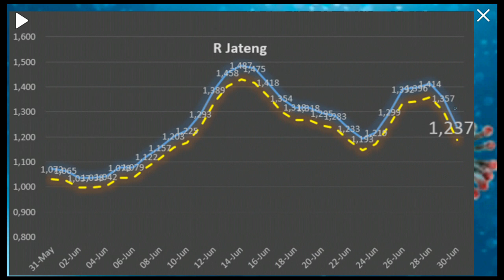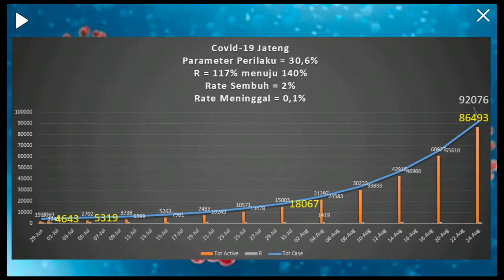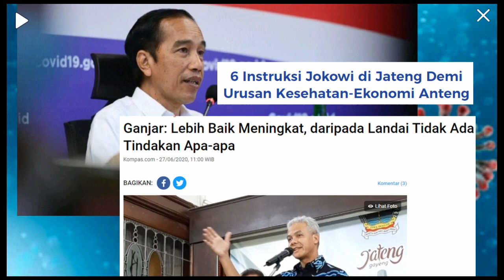Jokowi Lawan Pandemi C0R0NA: Pemenang Rumus Matematika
Jokowi Lawan Pandemi C0R0NA: Pemenang Rumus Matematika Lengkap bersama paman APIQ.